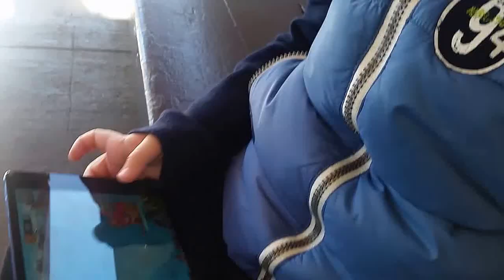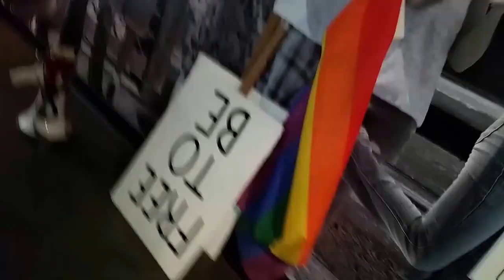Kirill Bison Goes To Madam Tussauds Museum In San Francisco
Kirill "Cheeky" Bison and his family visited Madam Tussauds Museum in San Francisco. We had a ton of fun with so many "Hirobrine" celebrities!!